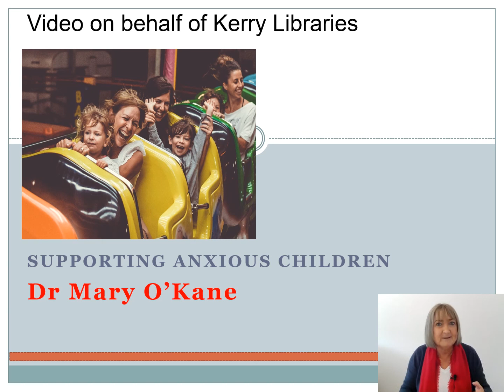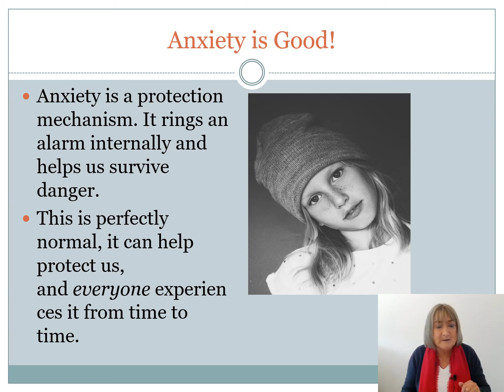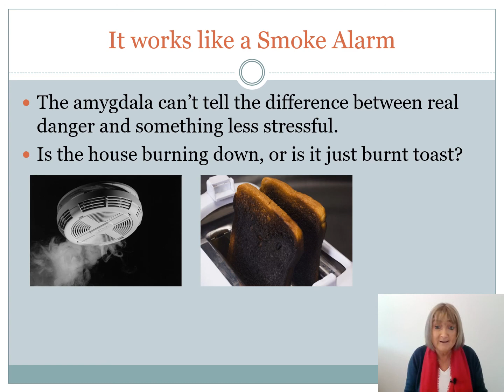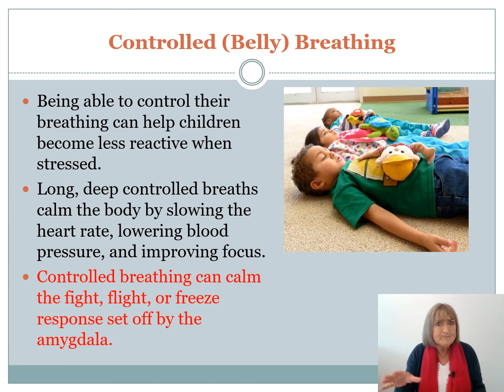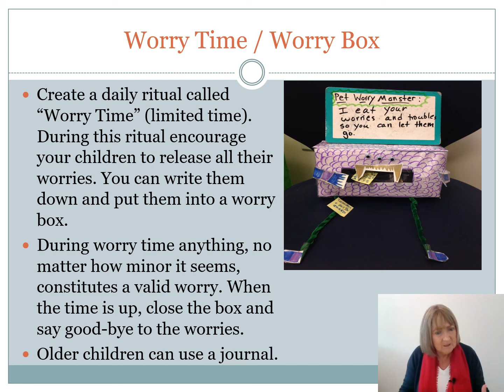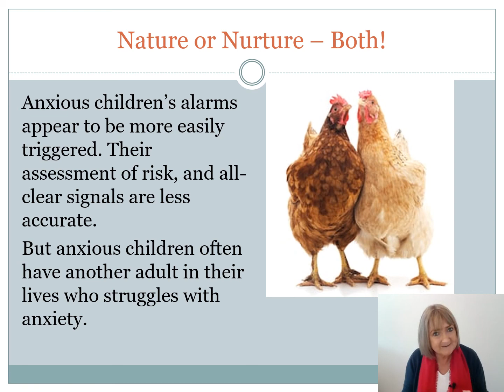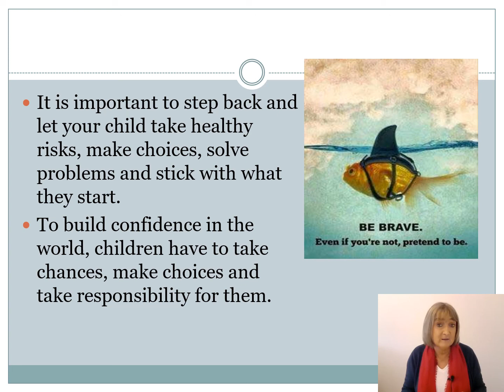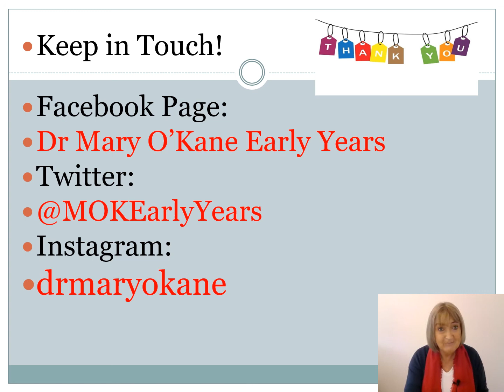Kerry Library Video for Parents - Supporting Anxious Children